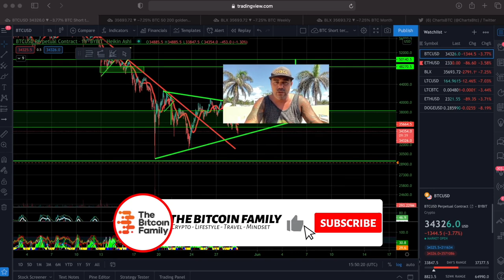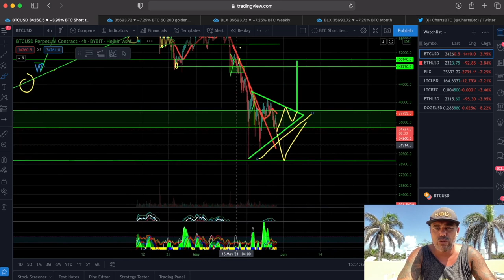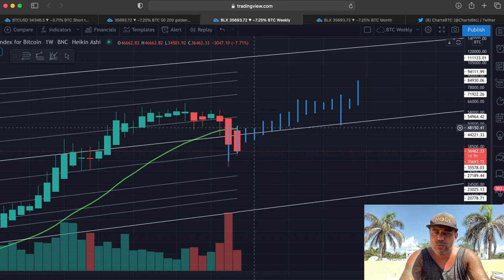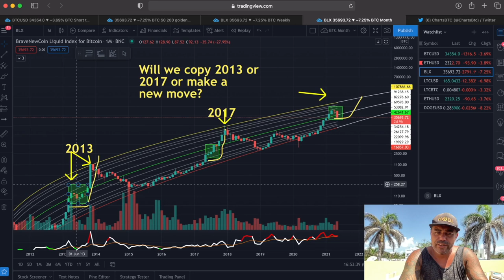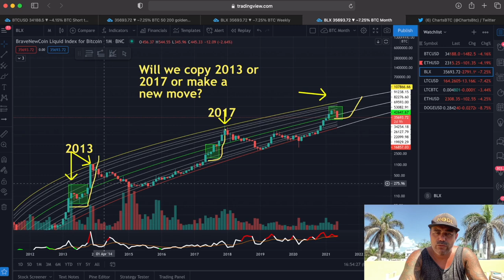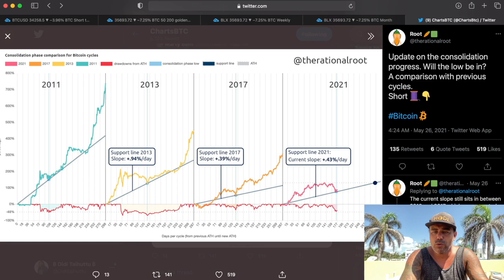CLOCK IS TICKING!!! THIS BITCOIN MOVE IS VERY IMPORTANT!! I expect this to happen!!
In todays video we take a look at the Bitcoin price and why the next move is very important!!

⏰ Time Stamps ⏰
0:00 Intro
1:00 The Bitcoin Part Technical Analysis